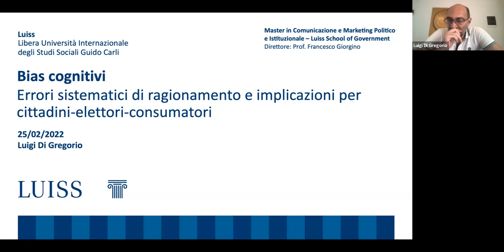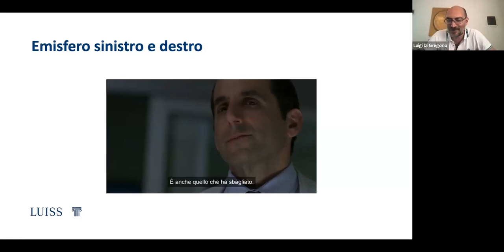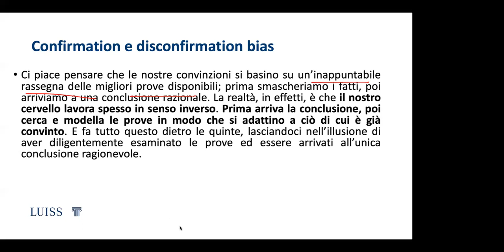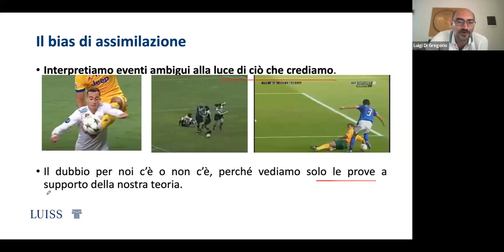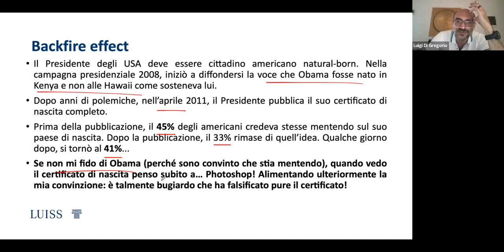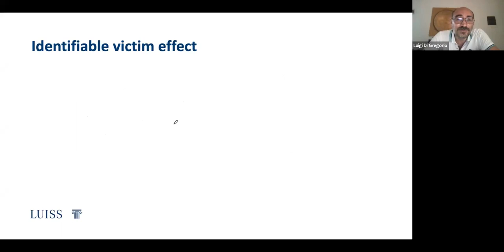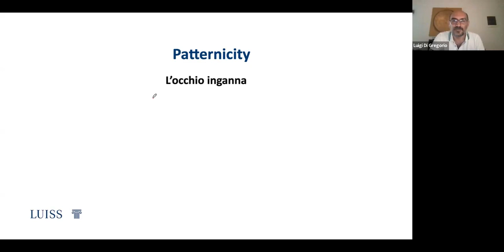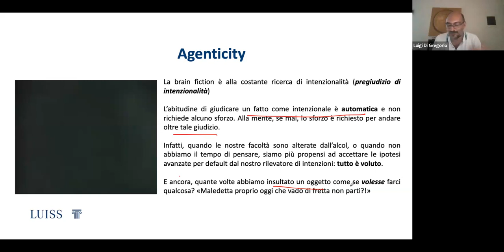A lezione con Luigi Di Gregorio